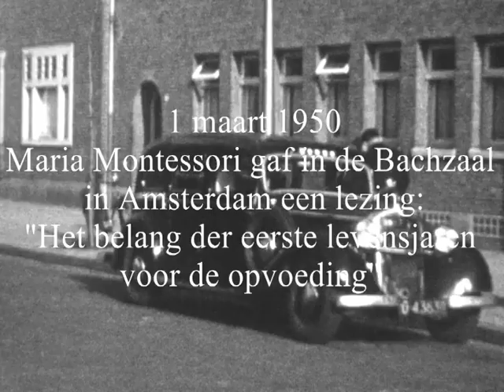Maria Montessori in Bach auditorium, Amsterdam, 1950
On March 1, 1950, Maria Montessori lectured in Amsterdam’s Bach auditorium and spoke on the “early years” at the invitation of the Dutch National Montessori Association and the Association "De Amsterdamse Montessori School". The lecture was recorded by Dutch radio and Mr Wim Eijgensteijn, a Dutch amateur filmmaker, made some footage around the event. At the start of the short film we see people filing into the lecture, children waiting for the arrival of Maria Montessori by car, escorted by her grandson Mario Montessori Junior. At the end of the lecture Dr Montessori leaves the auditorium happily, greeting people. For the very observant watcher, we also see a glimpse of Mario Montessori and her granddaughter Renilde carrying flowers.